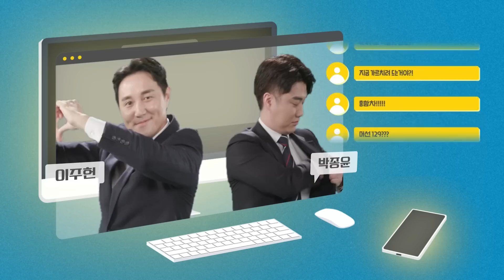아스날 유스에서 방출된 소년이 토트넘의 전설이 되기까지